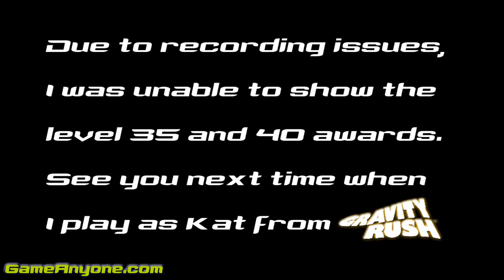Let's Play Playstation All-Stars | Part 67 | Isaac Clarke [Part 3 - FINAL]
We finish Isaacs story